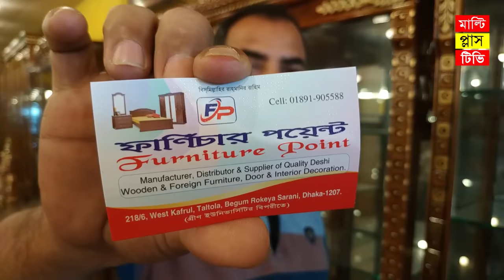বিভিন্ন ডিজাইনের শোকেসের দাম জেনে নিন | ফার্নিচারের দাম | Wooden Wall Showcase price with design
এই শোকেসগুলো কিনতে চাইলে নিচের ঠিকাণায় যোগাযোগ করুন ।

Shop Address :
Shop Name - Furniture Point
218/6, West Kafrul, Taltola, Begum Rokeya Sarani, Dhaka - 1207.

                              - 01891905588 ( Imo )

পরম করুনাময় অসীম দয়ালু মহান রাব্বুল আলামিনের নামে শুরু করছি । মাল্টি প্লাস টিভি ইউটিউব চ্যানেলে আপনাকে স্বাগতম । এই ভিডিওতে আমরা কাঠের তৈরি বিভিন্ন ডিজাইনের অনেকগুলো ওয়াল শোকেস দেখিয়েছি এবং সবগুলো শোকেসের  দাম জানিয়ে দিয়েছি । আসা করি এই শোকেসগুলো আপনাদের অনেক পছন্দ হবে । ধন্যবাদ

I am starting in the name of the Almighty Allah. Welcome to Multi Plus TV YouTube Channel. I am Rasel khan milo. In this video we have shown many Wall Showcase of different designs made of wood and Explained all the showcase price. I hope you will like these wooden wall showcase a lot.